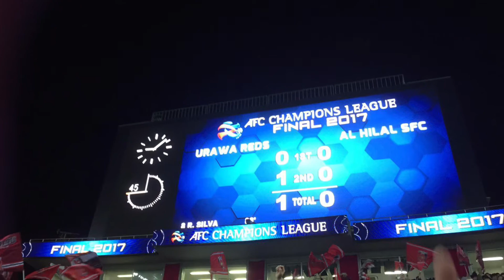浦和レッズvsアルヒラル ACL2017 決勝 2nd Leg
88分に武藤のスルーパスに反応したラファエル・シルバが抜け出して右足でシュートを放つと、ボールはクロスバーを叩いてゴールが決まった。浦和が1-0で勝利して2戦合計2-1とし、10年ぶり2度目のACL制覇を果たした。